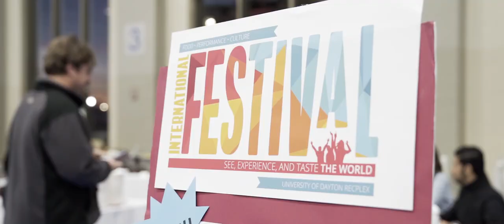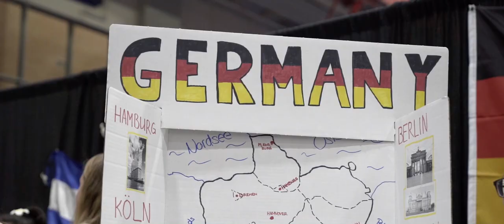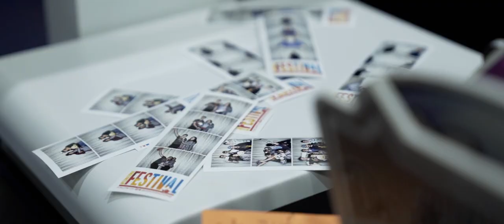International Festival Highlight Film - University of Dayton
The International Festival is an unforgettable evening full of food, performance, culture, and community. Sample the world’s cuisines, take a walk through the international bazaar, watch incredible cultural performances, and see the beautiful clothes and flags of different countries at the amazing finale.

A film by students:
Video: Christian Cubacub and Paul Nguyen
Edit: Christian Cubaucb